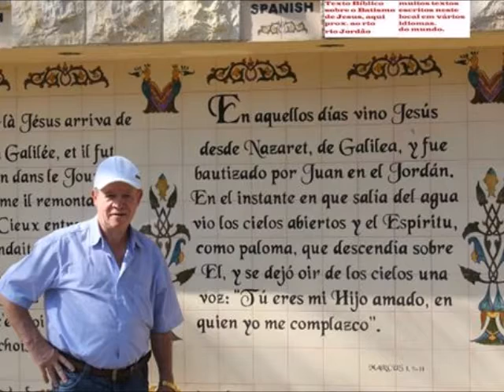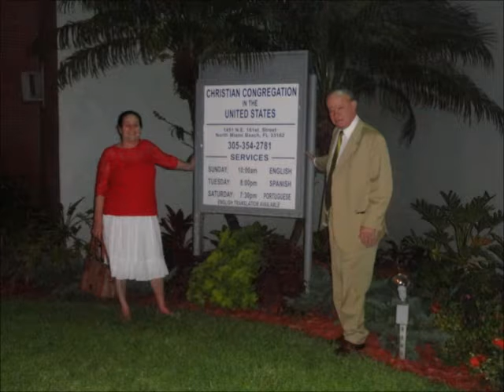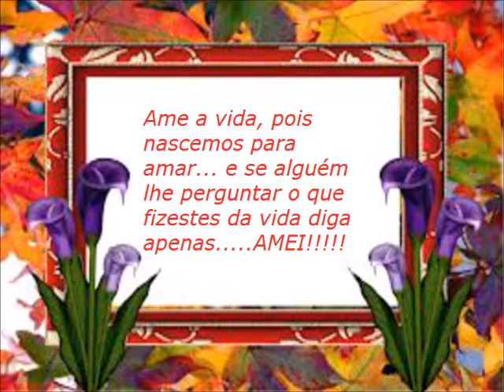Ilhas maravilhosas e importantes no centro do oceano, -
Ilhas maravilhosas e importantes no centro do oceano, e música clássica -